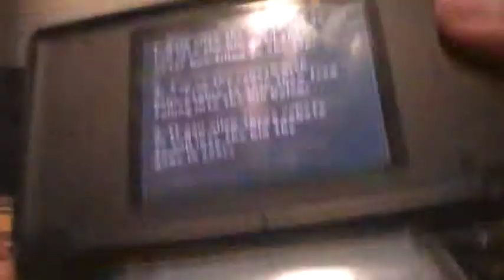LP Across the 2nd dimension DS part 5 On the river